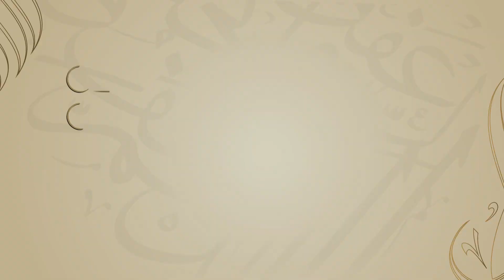أهمية التحكيم والمصالحة في فض النزاعات - د.محمد خير الشعال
ما دام الناس يتعاملون مع بعضهم في الأسواق التجارية والصناعية ونحوها، فمن المتوقع حدوثُ نزاعٍ بينهم، فلا ينبغي أن يؤدي الاختلاف إلى فرقة وعدوان.
والملاحظُ أن عدداً لا بأس به من العاملين في الأسواق إذا تنازعوا لم يجدوا حلاً، أو لم يفكروا أصلاً إلا بطريق واحدة وهي الترافع إلى القضاء، الأمرُ الذي يرينا عشرات آلاف الدعاوى مكدسةً أعباءً عند القضاة. تطول المدَدُ في الفصل فيها، وتزيدُ الخصوماتُ ويتوارثُ الأبناء أحقادَ الآباء ويُشَهِّر كلُّ طرفٍ بصاحبه ويخسر الجميع.
ولأهمية التحكيم في فضِّ النزاعات وإشاعة الصلح بين الناس حوى قانونُ أصول المحاكمات في سوريا باباً مستقلاً للتحكيم، ثم صدر عام 2008 قانون خاص بالتحكيم في المنازعات المدنية والاقتصادية والتجارية؛ ليشجِّعَ رجال المال والأعمال على الأخذ بمبدأ التحكيم والمصالحة بعيداً عن التقاضي والقضاء، بل أوجدَ العالمُ اليوم مراكزَ تحكيمٍ تجاريٍّ إقليميةً ودوليةً.
من أجل هذا كان سيدُنا عمر رضي الله عنه يقول: (رُدُّوا الخصومَ حتى يصطلحوا، فإنَّ فصلَ القضاء يورِث الضغائنَ بين الناس).